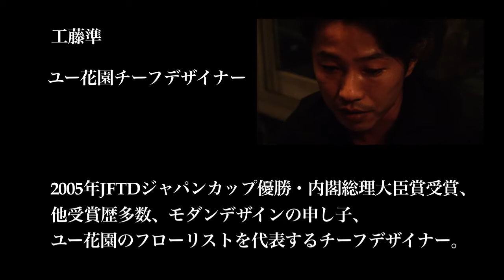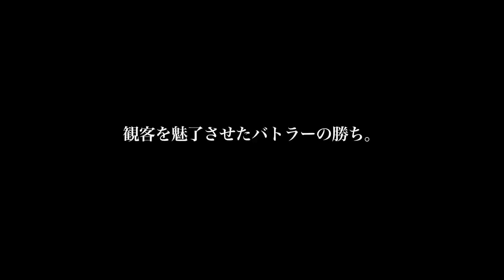花いけバトル王者決定戦シリーズ2014 第二戦PV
花いけバトル 王者決定戦シリーズ 2014 第二戦
２０１４年　５月１９日　（月）
◆イベント概要◆
時間：OPEN 17:30/ START 19:30
料金：予約 4,000円　当日 4,500円 (ご飲食代別途）
席種：＊着席100名様限定
当日、整理券を15:30から、会場入り口にて配布致します。
17:30から整理番号入場、以降は先着順のご入場となります。（規定枚数内（100名様）でご予約頂いたお客様のお席は確保致しておりますので、ご来場可能な時間にお出かけ下さい。）

会場：CAY(スパイラルB1F)
〒107-0062　東京都港区南青山5-6-23
ACCESS MAP

出演 ：
工藤準（ユー花園チーフデザイナー）
永塚慎一 （フラワーアーティスト）
横地画抱　（華道相阿弥流21世家元／洋画家）

●審査員：
塚越応駿 (いけばな松風副家元 2013年花いけバトル王者)
宍戸純 (株式会社大田花き 営業本部 販売チームリーダー)
他
●司会進行：日向雄一郎　花美術家 / 草月流
●コメンテーター：上野雄次（花道家／アーティスト）
●協力 うつわ謙心 SYUNKA

PV BGM
NERVE
kentarow